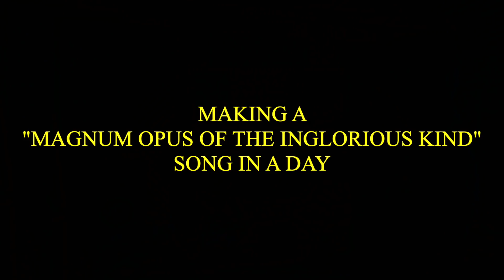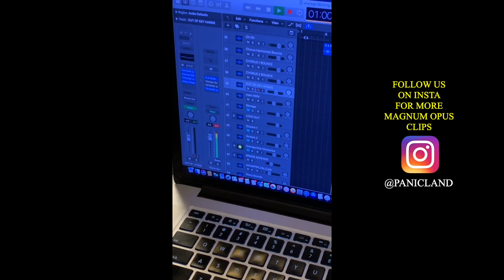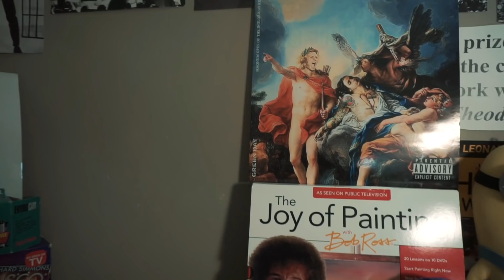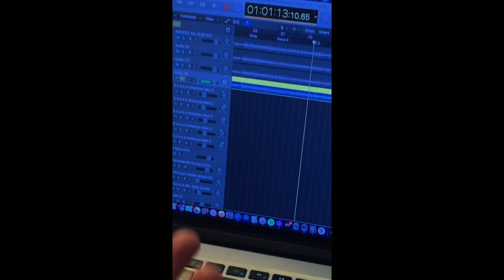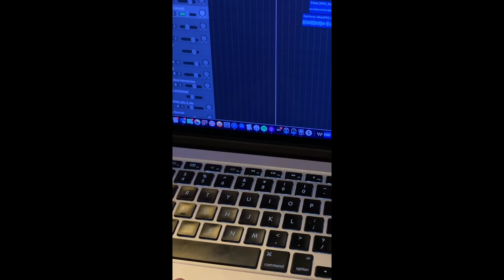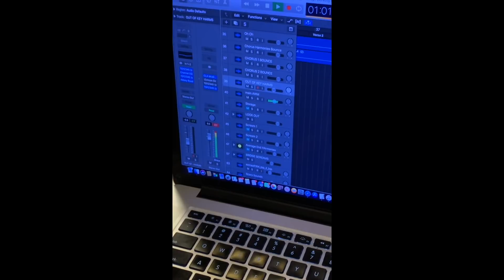Making a “Magnum Opus of the Inglorious Kind” Song In a Day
A lot of people have been asking for a video on how we made the songs for our fake Green Day album, so we started a new song from scratch to show you...

Full song available February 14th

We’ve also been getting a lot of requests to release the songs, so here are a few...